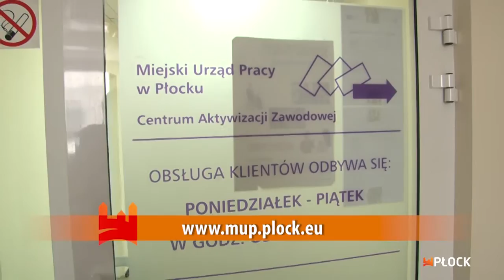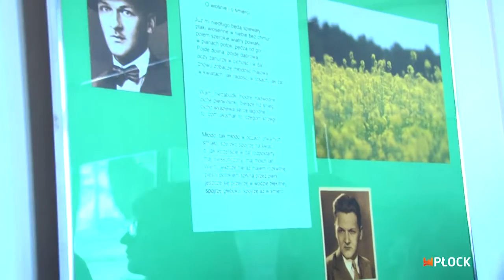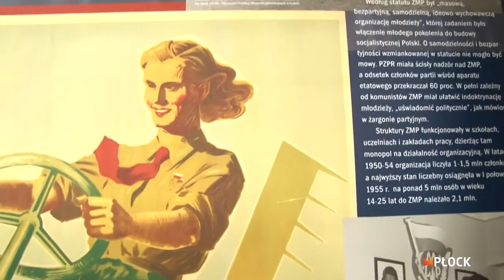MiastO! Żyje (wydanie 45)